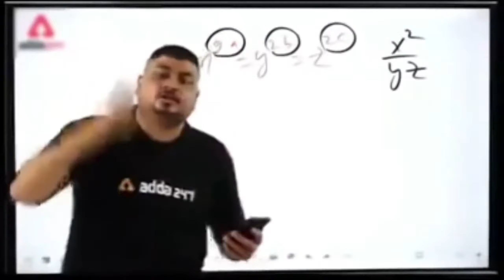Thermal Lance 12 🔥 And Nuclear Bomb 32 Secret Weapon | Mech Arena Secret Weapon - Mech Arena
Read more...

Thermal Lance 12 And Nuclear Bomb 33 Secret Weapon | Mech Arena Secret Weapon - Mech Arena

Rocket Mortar 16 And Autocannon 8

Soul alok 12e4 mech arena id-309638

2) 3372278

keywords -

soulalok
soulalok12e4
mecharenaprotips
mecharenaofficial
mecharenagodtips
mecharenachallenge
mech arena